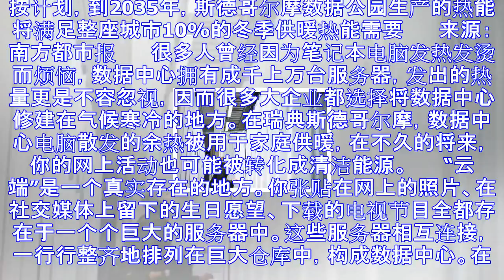谁说电脑散的热量只能浪费掉？瑞典人拿去给家庭供暖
按计划，到2035年，斯德哥尔摩数据公园生产的热能将满足整座城市10%的冬季供暖热能需要 　　来源：南方都市报 　　很多人曾经因为笔记本电脑发热发烫而烦恼，数据中心拥有成千上万台服务器，发出的热量更是...